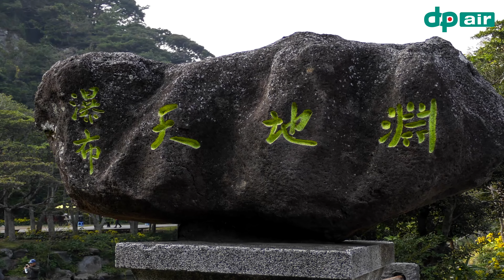제주그랜드캐년